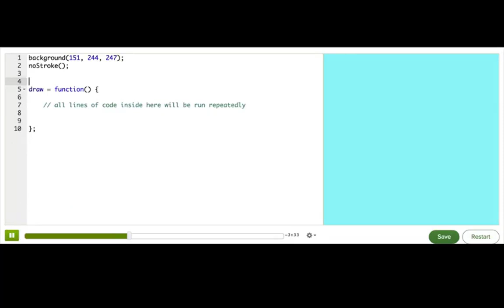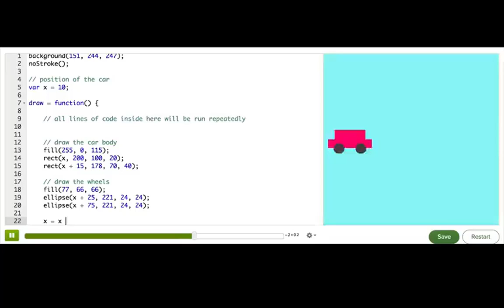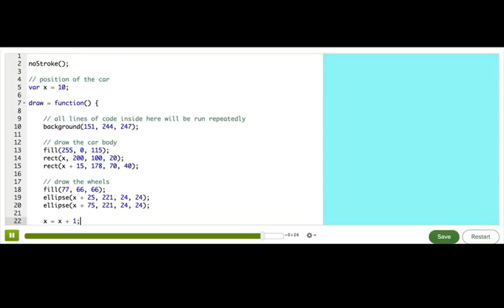Animáció készítése | Bevezetés a JS programozási nyelvbe | Programozás | Khan Academy magyar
Mi a Khan Academy? A Khan Academy gyakorló feladatokat, oktató videókat és személyre szabott tanulói összesítő táblát kínál, mely  lehetővé teszi, hogy a tanulók saját tempójuk szerint haladjanak akár az osztályban, akár az osztálytermen kívül. Matematika, természettudományos, informatika, történelem, művészettörténet, közgaztdaságtan és még más területen kínálunk tananyagokat.
Olyan intézményekkel is társultunk speciális tananyagok létrehozására, mint a NASA, a Museum of Modern Art, a California Academy of Sciences, vagy az MIT.